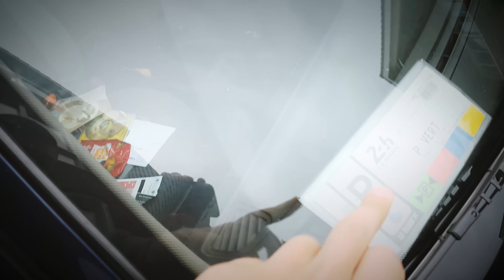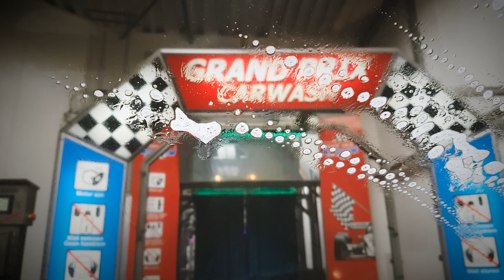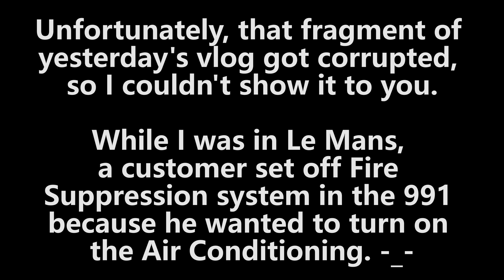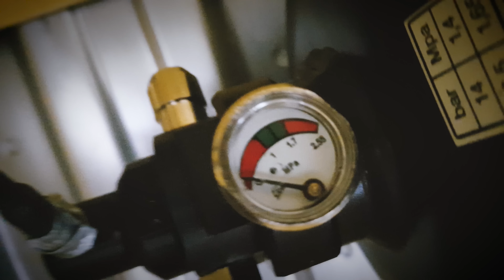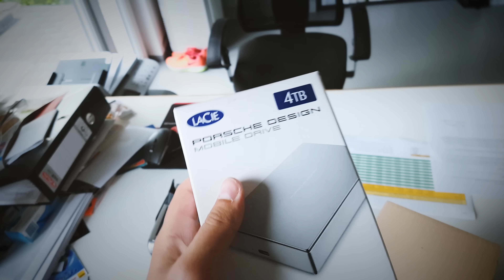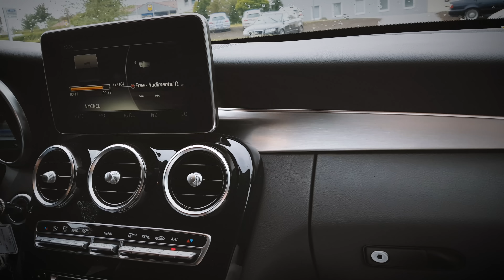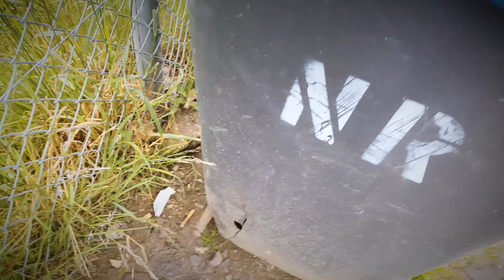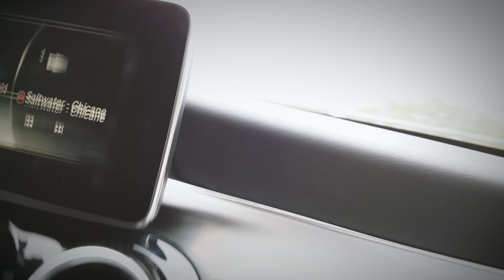ESP SAVED THE DAY! | Vlog 69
Important announcement in the comments!